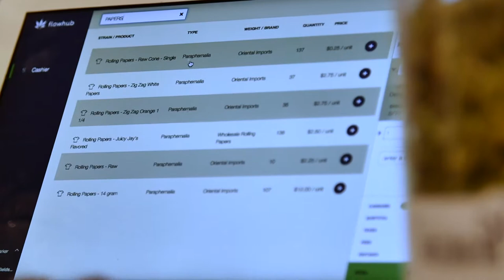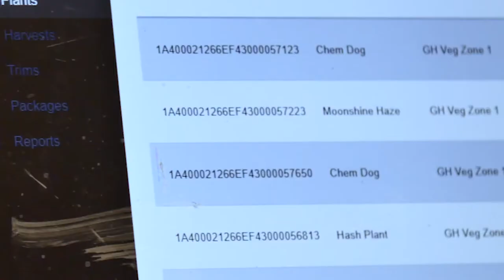Strawberry Fields - Flowhub Customer Story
Founded in 2009, Strawberry Fields is a cannabis retailer and cultivator that has expanded to 5 locations in Colorado. Flowhub is helping them operate all their stores with a high level of efficiency, profitability, and compliance.